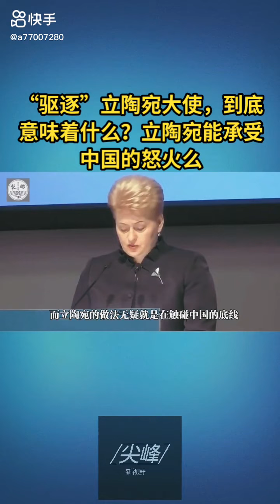汉贼不两立！要台湾，只能断大陆，孰轻孰重立陶宛自己掂量掂量吧！